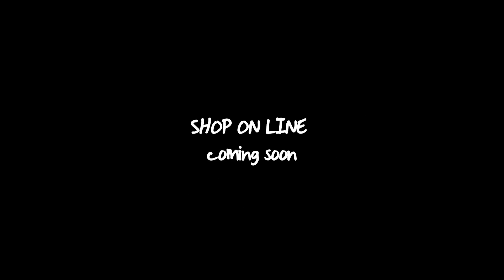Backstage Maison Espin adv campaign FW 2014-15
Shooting Maison Espin FW 2014-15